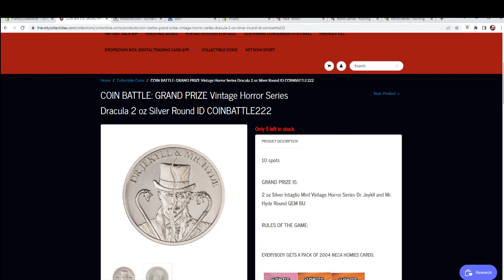Vintage Horror Series Dracula 2 oz Silver Round FILL A&B ID COINBATTLE222